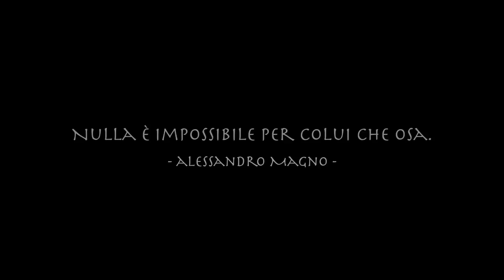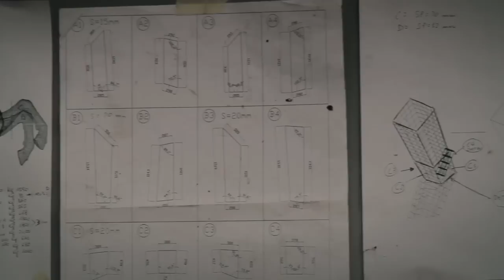Skopje-Guerriero a cavallo-Macedonia-Alexander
The work has been made by FONDERIA ARTISTICA GUASTINI (Vicenza, ITALY). It'a a big work for a Great monument. The quote says: "There is nothing impossible to him who will try." -Alexander The Great-